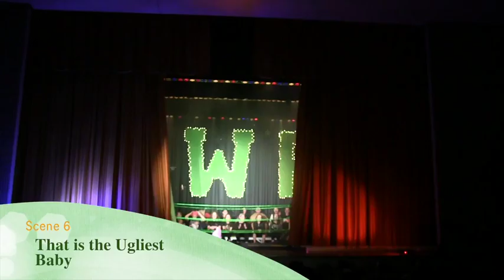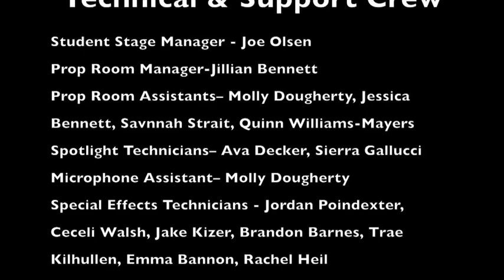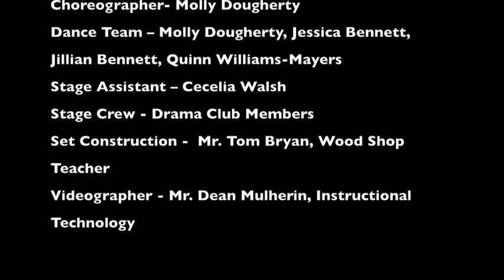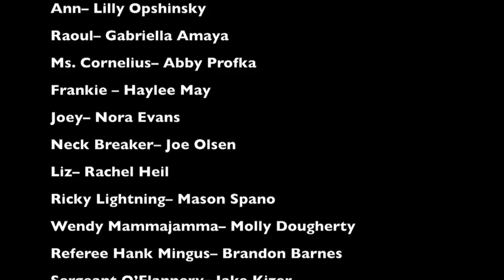WSIS Presents "Insane Wrestling Federation"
West Scranton Intermediate Schools Spring 2016 Production of "Insane Wrestling Federation"